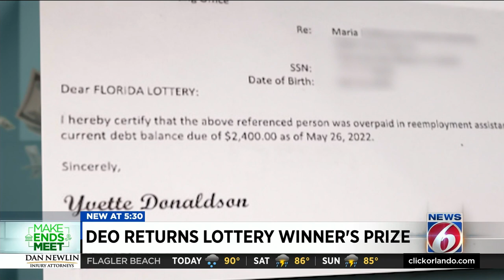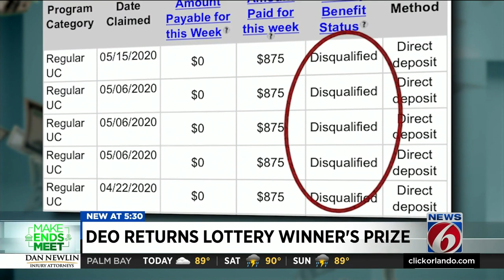Florida lottery winners reclaim $7,400 previously diverted to DEO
The thrill of winning an instant lottery prize turned to unexpected disappointment for Mike Everett, Maria Sanchez and at least 13 other Florida Lottery winners who were told their prizes were garnished by the Department of Economic Opportunity to cover unemployment overpayments.